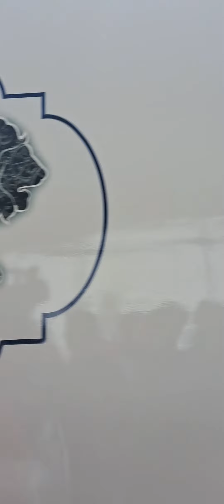vandebharatexpress train kollam trending kerala